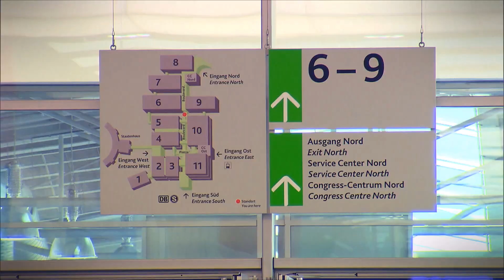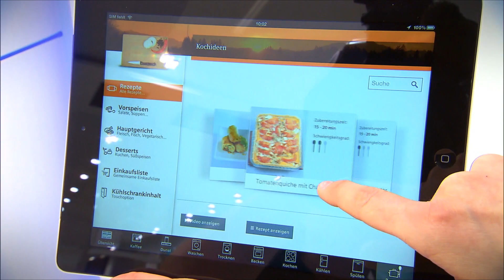Koelnmesse - We energize your Business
Das Erfolgsgeheimnis einer Messe ist die effiziente und qualifizierte Zusammenführung von Märkten und Menschen. Ganz gleich, ob Sie Aussteller, Besucher oder Veranstalter einer eigenen Messe oder eines Events sind, wir haben die Kompetenz für jede Art von Veranstaltung.

Leidenschaft ist unser Antrieb - Effizienz und Qualität unsere Stärke.